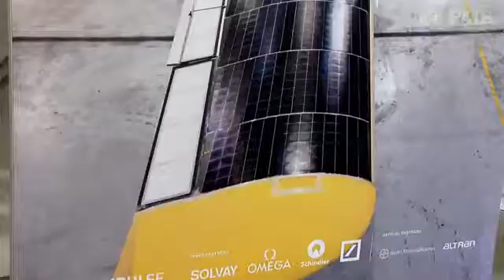La aeronave que se alimenta del Sol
El primer avión tripulado capaz de volar con energía solar parte hoy rumbo a Marruecos. Más información